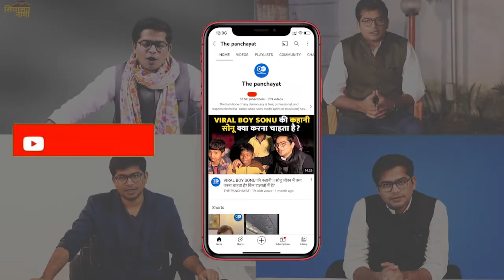ODISHA में अस्पताल ने नहीं दी एंबुलेंस, बेटे का शव लेकर 1.5 किमी पैदल चला पिता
ODISHA में सामने आया दर्दनाक वाकया || अस्पताल ने नहीं दी एंबुलेंस, बेटे का शव लेकर 1.5 किमी पैदल चला पिता